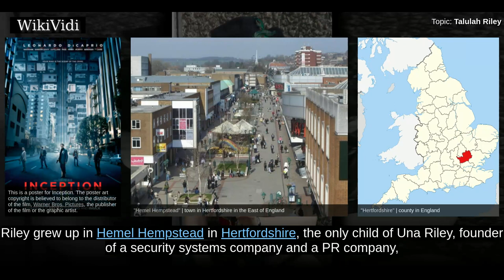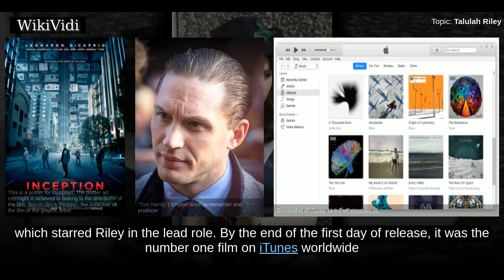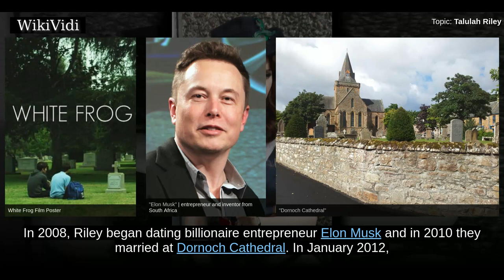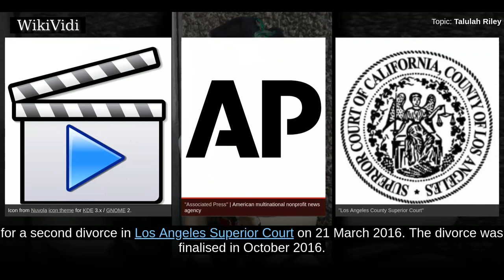TALULAH RILEY - WikiVidi Documentary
Talulah Jane Riley-Milburn , known professionally as Talulah Riley, is an English actress. She has appeared in films such as Pride & Prejudice, St Trinian's, The Boat That Rocked, St Trinian's 2: The Legend of Fritton's Gold, Inception and The Last Train From Charlatoonga .

Shortcuts to chapters:
00:00:29: Early life
00:01:03: Television
00:01:21: Stage
00:01:38: Film

Copyright WikiVidi.